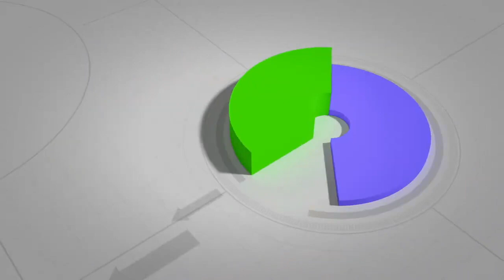West Coast Home Grow Update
The Green Rush is a 2-hour weekly cannabis business talk show produced by Pro Cannabis Media that streams live every Friday at 4PM EST on the Pro Cannabis Media Network - ROKU (PCM TV), Apple (PCM TV), YouTube, Facebook, Linked In, and Twitch.  Today's show is hosted by Josh Kincaid of The Talking Hedge and Christopher Smith of the American Cannabis Report with special guest Robert Laurie, a BC-based attorney with Ad Lucem Lacem Law.

Music Info:
Artist: Milochromatic Beats
Song: Dark Trap Beats Hard Rap Instrumental | Gang | 2018
Artist: LuxrayBeats